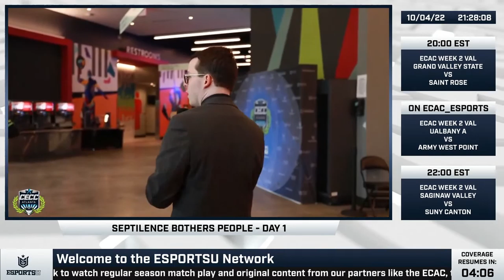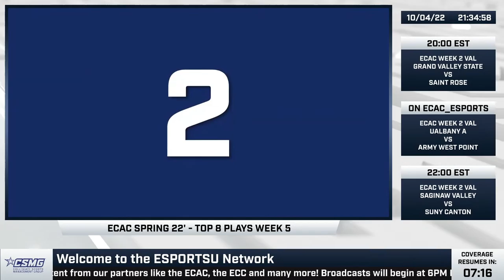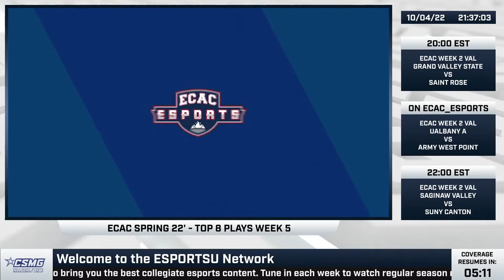ECAC Fall 2022 Week 2 | VAL - Saginaw Valley vs. SUNY Canton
Today's Match:
Grand Valley State University vs. The College of Saint Rose
Saginaw Valley State University vs. State University of New York - Canton